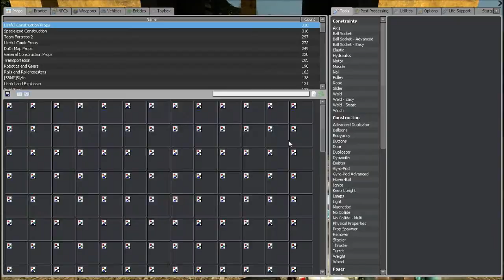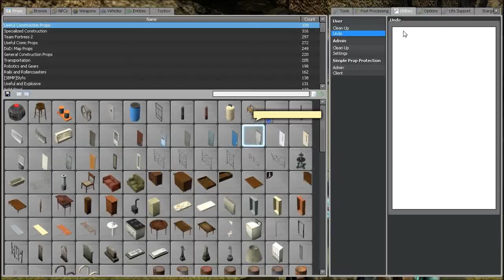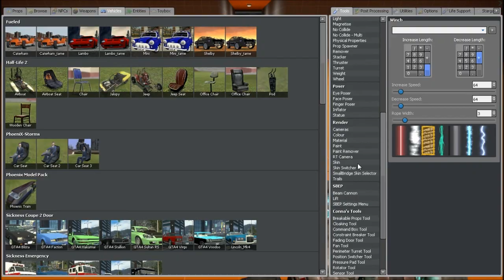Gm Hydroponics Test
SORRY ABOUT BAD AUDIO, I LIKE MY MUSIC LOUD AND IT DIDNT RECORD WELL ;'(, byt yeah...A short test of some of the features and places in Gm_Hydroponics, currently a work in progress! Thanks to Lifeless for optimisation tips :D